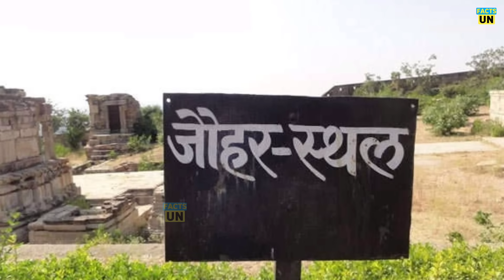जानें क्या है रानी पद्मावती के जौहर कुंड का रहस्य,आखिर आज भी इस कुंड के अंदर क्यों नही जा पाता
चित्तौड़गढ़ किले को देखने के लिए दूर-दूर से लोग आते हैं। विदेशों तक इस किले की बनावट एवं खूबसूरती का जिक्र होता है। किले के एक-एक भाग को बारीकी से देखने एवं समझने के लिए पर्यटकों की भीड़ लगी रहती है। लेकिन इसी किले का एक हिस्सा ऐसा है, जहां जाने की कोई हिम्मत नहीं करता।

यह है चित्तौड़गढ़ किले का ‘जौहर कुंड’, वहां जाना तो दूर, कोई ख्याल में भी इस जगह के पास जाने की नहीं सोचता। यदि कुछ लोगों ने कोशिश भी की है, तो वे आखिर तक इस कुंड तक पहुंचने में असफल हो जाते हैं।
जौहर कुंड को ‘हॉंटेड’ यानी कि भूतिया, नकारात्मक शक्तियों से युक्त माना गया है। इसके पीछे एक बड़ी कहानी है जो प्यार, दुश्मनी और एक बड़े बलिदान के बारे में बताती है।
चित्तौड़गढ़ जहां अपने भव्य किले के लिए जाना जाता है, वहीं यह शहर रानी पद्मिनी के बलिदान से भी जाना जाता है। रानी पद्मिनी, शायद इतिहास में इतनी खूबसूरत स्त्री कोई नहीं होगी। उनकी यही खूबसूरती उनकी दुश्मन बनी और तब चित्तौड़गढ़ के इतिहास के पन्नों में जुड़ा एक ‘काला’ पन्ना।

रानी पद्मिनी, चित्तौड़ की रानी थीं। वे सिंहल द्वीप के राजा गंधर्व सेन और रानी चंपावती की बेटी थीं। बचपन से ही उनके माथे के तेज और खूबसूरती के चर्चे हर तरफ होते थे। बड़े होने पर जब विवाह का समय आया तो, अपनी सुंदर-सुशील पुत्री के लिए राजा ने स्वयंवर का प्रबंध किया। जिसके बाद पद्ममिनी का विवाह राजा रत्न सिंह के साथ हो गया। राजा रत्न सिंह काफी शूरवीर योद्धा थे उनकी पहले से ही 14 रानियां थी।

कुछ समय बीतने के पश्चात्, कहा जाता है कि अलाउद्दीन खिलजी की रानी पद्मिनी पर बुरी नजर थी जिसके लिए उसने राजा के साथ युद्ध करके जीत के बदले में पदमिनी को भी मांगा। फिर क्या था राजा रतन सिंह युद्ध में शहीद हो गए। उनके शहीद होने की ख़बर सुनने के बाद राजा की सभी रानियां एवं अन्य सैनिकों की पत्नियां भी रानी पद्मिनी की अगुवाई में जौहर कुंड की ओर बढ़ीं। यह कुंड महल के एक कोने में काफी गहराई में बना था। घने रास्ते से होते हुए सभी जौहर कुंड पहुंचीं।
वहां स्नान किया और जौहर कुंड की अग्नि में कूद पड़ी। इतिहासकारों के अनुसार इस कुंड में छलांग लगाने वाली सबसे पहली रानी पद्मिनी ही थीं। उनके बाद एक-एक करके सभी रानियों एवं शहीद सैनिकों की पत्नियों ने जौहर कुंड में खुद को झोंक दिया।

किले का दुर्ग तोड़ जब तक शत्रु सैनिक भीतर आए, उन्हें जौहर कुंड से चीखने की आवाजें आईं। वे उस कुंड के पास भी जाने में असमर्थ थे, क्योंकि अग्नि की लपटें काफी तेज थीं।

चित्तौड़गढ़ के किले के जिस जौहर कुंड में रानी पद्मिनी ने छलांग लगाई थी, आज उस कुंड की ओर जाने वाला रास्ता बेहद अंधेरे वाला है। यहां तक कि रास्ते की दीवारों में आज भी कुंड की अग्नि की वो गर्माहट महसूस की जा सकती है। जिस किसी ने भी इस कुंड के करीब जाने की कोशिश की है, उसे बेहद आपत्तिजनक अहसास का सामना करना पड़ा है। यह स्थान नकारात्मक शक्तियों से पूरित माना गया है।